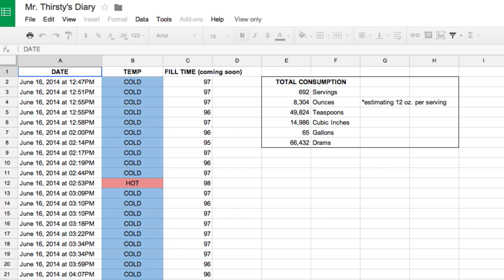Quantified Thirst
littleBits makes an open source library of electronic modules that snap together with magnets for prototyping, learning, and fun. Find out more at littleBits.cc